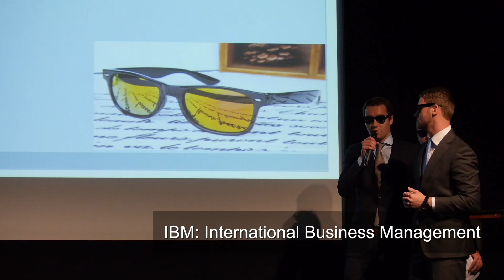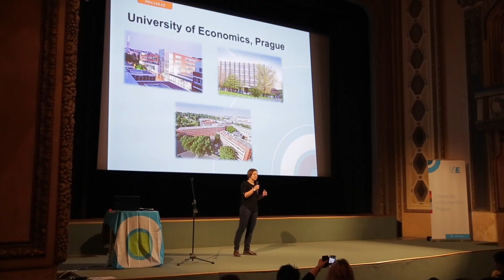Projects @ Tio University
- Put into practice what you have learned during exciting projects and study trips. Hotel management students will run a hotel with their fellow students. Are you studying International Business Management? Time to set up your own company! And Tourism students get the chance to develop their own studytrip. Are you up for the challenge?